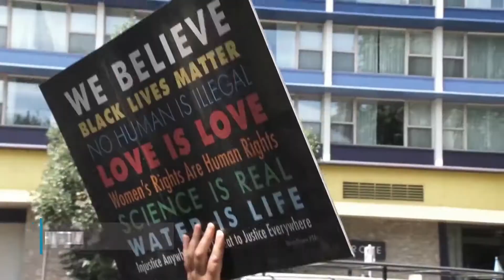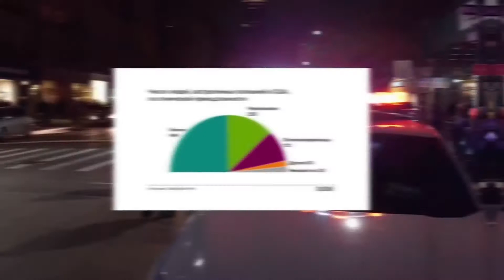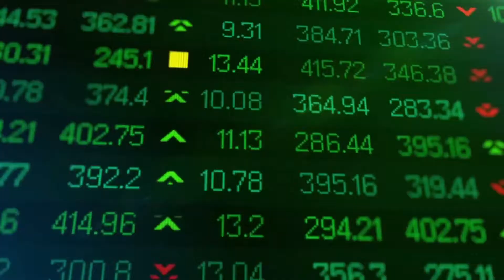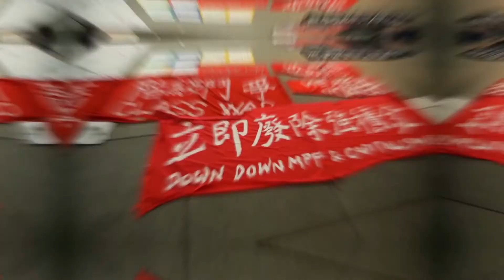Our hearts demand change(Перемен, Американская версия).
Our hearts demand change